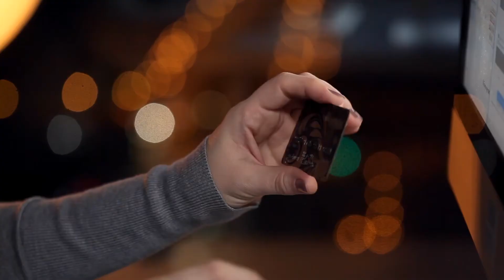Hỏa Mệnh Duy Tông Audio Trọn Bộ - Chương 1 | Liễu Tàn Dương Kiếm Hiệp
Truyện: HỎA MỆNH DUY TÔNG Tập 1
Tác giả: Liễu Tàn Dương
Thể loại: Kiếm Hiệp